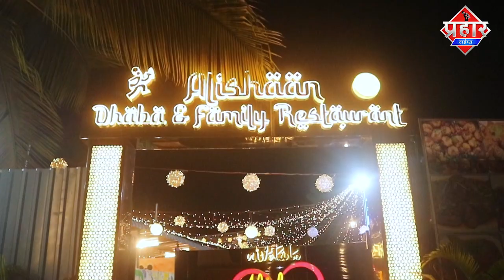मुंब्रा ट्राफ़िक वर्डन पर रिक्शा ड्राइवर के भाई के साथ मारपीट का आरोप || Islamuddin Khan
मुंब्रा के ट्राफिक कार्यलय सामने चेकिंग के दौरान ही ट्राफ़िक वर्डरन और एक ऑटो रिक्शा ड्राइवर के साथ रिक्शे में बैठे शक्स से मारपीट का मामला सामने आया, इस शख्स ने  ट्राफ़िक वर्डन पर आरोप लगाया कि उसे पकड़ के ट्राफिक वर्डन अंदर ले गए और कई लोगो ने मारपीट किया कि बदन के कपड़े तक फट गए, आपको बता दे मुंब्रा ट्राफिक विभाग कार्यलय के सामने कॉन्स्टेबल ,और साथ मे वर्डन गाड़ियो की चेकिंग के लिए खड़े रहते मगर कल शाम के वक्त एक वर्डन नए हसमुद्दीन का ऑटो रिक्शा रुकवाया जो खुद हसमुद्दीन चला रहे थे और पीछे इनका साला साद आलम बैठा था सबकुछ OK होने के बाद हसमुद्दीन के अनुसार वर्डन ने कहा चल निकल और गाली दी जिअपर रिक्शे में बैठे साद आलम ने कहा गली कियूँ दे रहे हो इसी बात को लेकर विवाद हुआ और कई ट्राफ़िक मिलकर साद आलम की पिटाई करने शुरू कर दिया उसे ट्राफ़िक कार्यलय के अंदर ले जाकर मारा गया वही बीच बचाव में साद आलम का भाई शहनवाज भी आया उसके कान पर किसी ने मार दिया ,ट्राफ़िक विभाग के सीनियर ने कैमरे पर बोलने से मना कर दिया मगर बताया कि चेकिंग के दौरान वर्डन के साथ ईन लोगो ने गली गलौज की है जिसके बाद पकड़ के कार्यलय में लाया गया था
हालांकी ट्राफ़िक कार्यलय के बाहर खड़े लोग इस तरह की कार्यवाई पर सवाल उठा रहे है कि आखिर किसी को भी ट्राफ़िक कॉस्टेबल या वर्डन को चेकिंग के नाम पर वाहन चालकों से मारपीट कियूँ करते वो इस तरह की मारपीट कर के कपड़े तक फाड़ दिए जाएं इस पूरे मामले हमारे जानकारी के मुताबिक वाहन चालक और ट्राफ़िक विभाग दोनो तरफ से कानूनी कार्यवाई न करते हुए बताया जा रहा है समझौता हो गया है ऑटो ड्राइवर हसमुद्दीन और उसका साल साद आलम और भाई शहनवाज आलम ने क्या जानकारी दी है